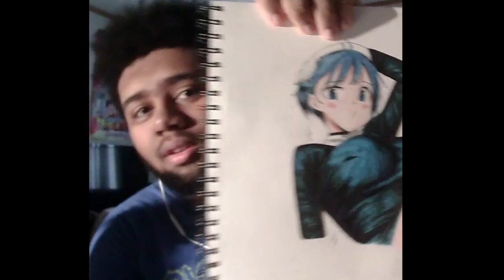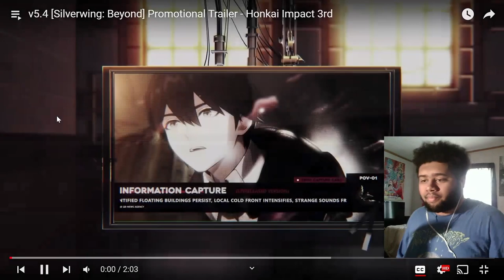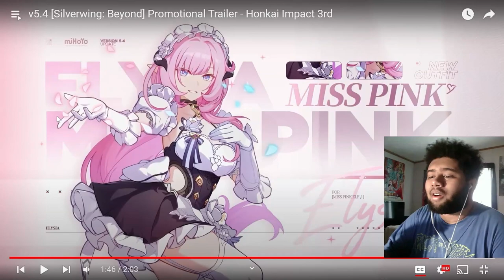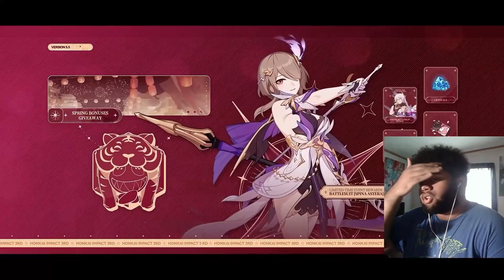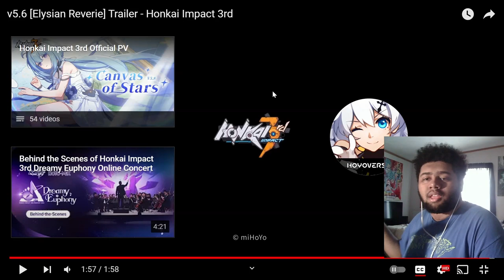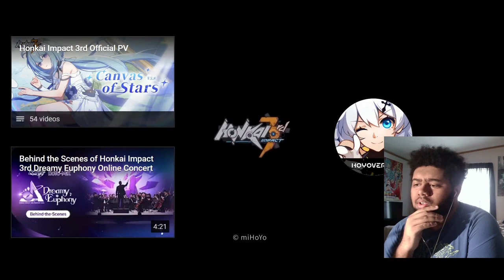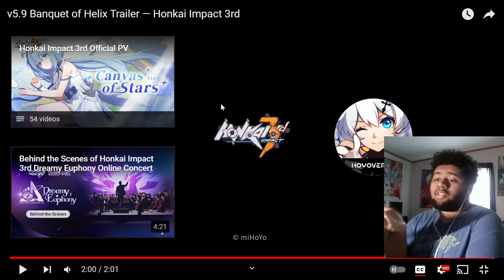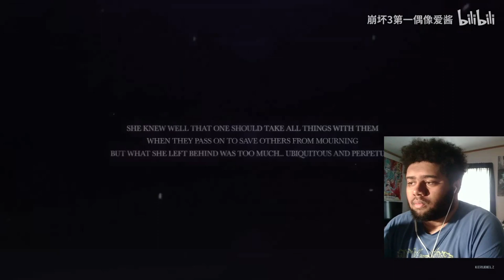This was sad - Honkai Impact 3rd PV trailers reaction (final)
I had fun reacting to each and every one of these. I am very excited for the next pv trailer.